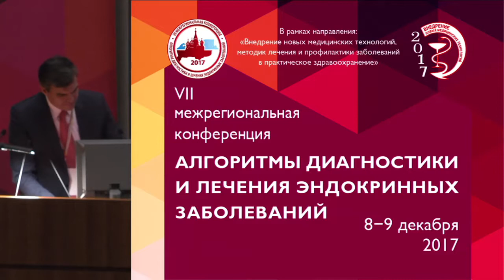Дискуссия. Комплексное управление сахарным диабетом: итоги программы CANVAS и возм. тех. ColorSure.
8-9 декабря 2017 года.
VII Межрегиональная конференция.
Алгоритмы диагностики и лечения эндокринных заболеваний.

8 декабря 2017 года.
Большой конференц-зал.
Пленарное  заседание 5
«Комплексное управление сахарным диабетом: итоги программы CANVAS и возможности технологии ColorSure»

Дискуссия.